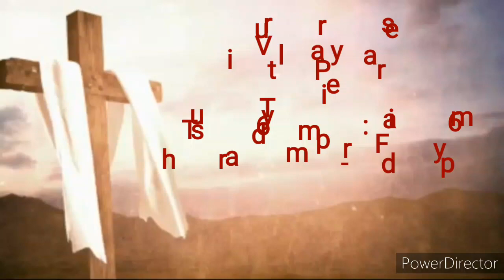PASTORS' WIVES & LADY PASTOR'S (PWLPC) | It's A Higher Calling